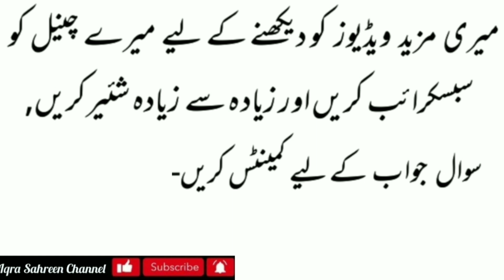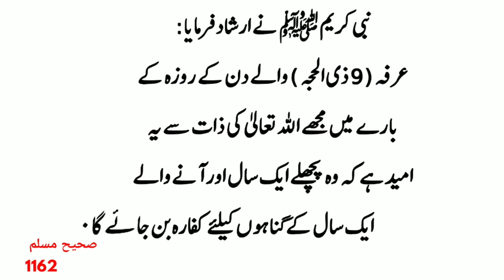9 Zilhajj ke roze ki fazilat🕋🤲✨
9 Zilhajj ke roze ki fazilat🕋🤲✨

Assalam o Alakum: apni es video main app ko 9 zilhajj ke roze ki fazilat hadees k hawale se bata rahi hon.

Allah pak humain achi bat kahne aur sun ne ki himat aur tofiq ata farmay Ameen 🤲

JazakAllah 👍🌹